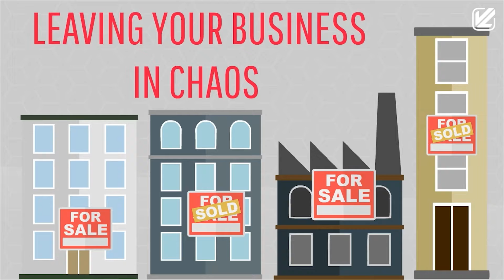MANUAL INTERGRATION VS PLUG&PLAY VS VL OMNI 🚀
Is your business still using manual integrations? Is your tangled web of plugin integrations continually failing... leaving your business is chaos? Check out the difference with VL OMNI.